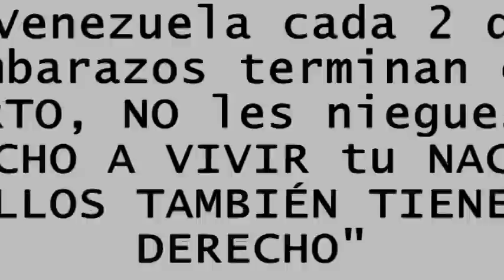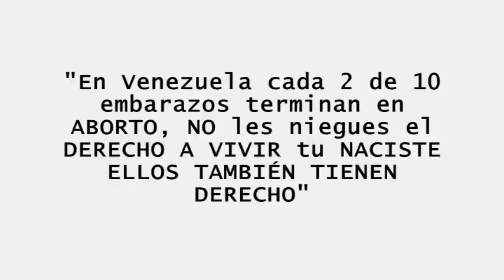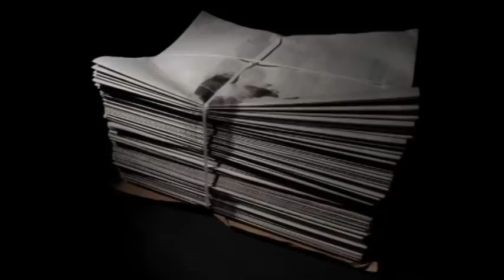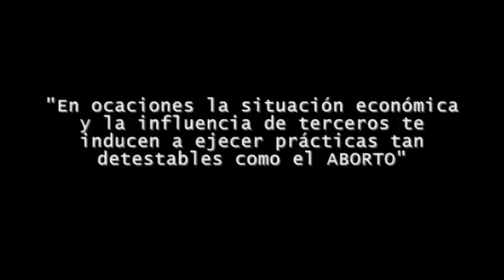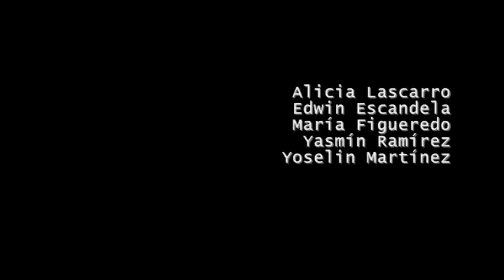EL ABORTO 001 CAMPAÑA SOCIAL "Dile NO al Aborto"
DIaporama basado en la Camapaña Social de Mata e' Mango Producciones C.A. "Dile No al Aborto" Dirigida por Ángel David Sardi Para Mata e' Mango Online Music Radio ::.. y en el Tema de Ricardo Arjona Como una Estrella Presentado para la Cátedra Ética Política Aplicada de la Universidad José Gregorio Hernández Maracaibo - Venezuela

Productores
Yasmín Ramírez
Alicia Lascarro
Edwin Escandela
María Figeredo
Yoselin Martínez

CONCEPTO
CAMAPAÑA SOCIAL "Dile No al Aborto"
Loc en Off
Andrea Valbuena
Ángel David Sardi

Realizado por:
Mata e' Mango Producciones C.A.